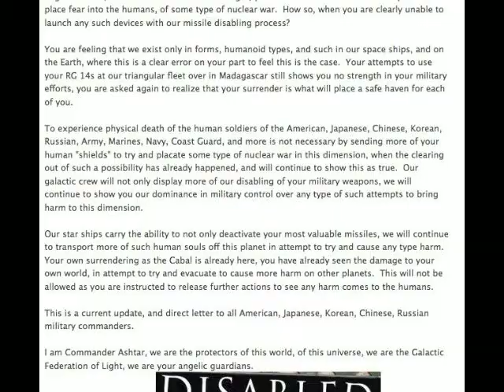Cabal Permanently Disabled from Launching Nuclear Missiles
This is a clear awareness now of who I am as your Commander Ashtar, of who we are of the angelic realms, of the Galactic Federation of Light, you seem to feel as the Cabal that you will place fear into the humans, of some type of nuclear war.  How so, when you are clearly unable to launch any such devices with our missile disabling process?

You are feeling that we exist only in forms, humanoid types, and such in our space ships, and on the Earth, where this is a clear error on your part to feel this is the case.  Your attempts to use your RG 14s at our triangular fleet over in Madagascar still shows you no strength in your military efforts, you are asked again to realize that your surrender is what will place a safe haven for each of you.

To experience physical death of the human soldiers of the American, Japanese, Chinese, Korean, Russian, Army, Marines, Navy, Coast Guard, and more is not necessary by sending more of your human "shields" to try and placate some type of nuclear war in this dimension, when the clearing out of such a possibility has already happened, and will continue to show this as true.  Our galactic crew will not only display more of our disabling of your military weapons, we will continue to show you our dominance in military control over any type of such attempts to bring harm to this dimension.

Our star ships carry the ability to not only deactivate your most valuable missiles, we will continue to transport more of such human souls off this planet in attempt to try and cause any type harm.  Your own surrendering as the Cabal is already here, you have already seen the damage to your own world, in attempt to try and evacuate to cause more harm on other planets.  This will not be allowed as you are instructed to release further actions to see any harm comes to the humans.

This is a current update, and direct letter to all American, Japanese, Korean, Chinese, Russian military commanders.

I am Commander Ashtar, we are the protectors of this world, of this universe, we are the Galactic Federation of Light, we are your angelic guardians.